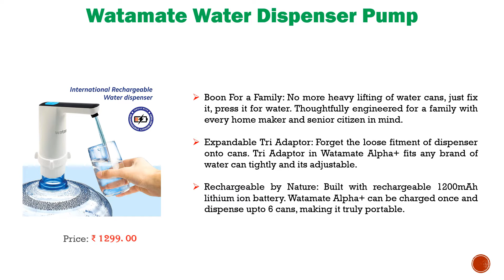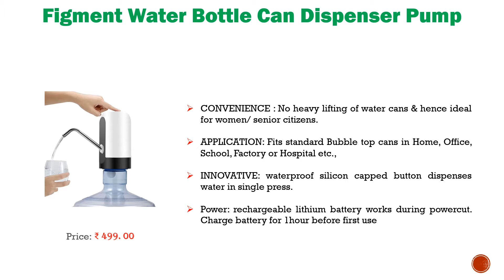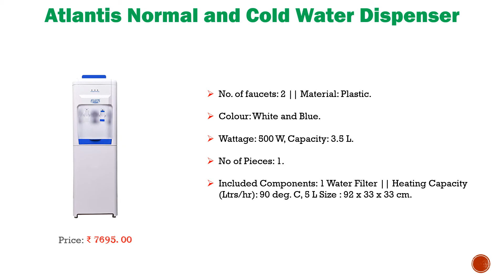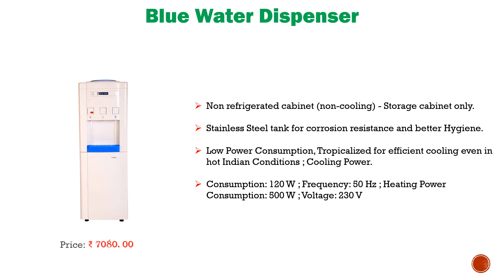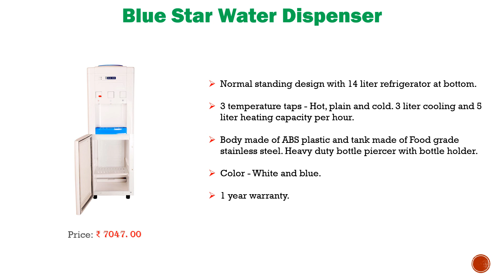Top 10 Best Water Dispensers for Home and Office in India 2021 With Price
1. Blue Star Water Dispenser

2. Usha Instafresh Cooling Cabinet Water Dispenser

3. Blue Water Dispenser

4. Voltas Water Dispenser

5. Atlantis Normal and Cold Water Dispenser

6. Voltas Plastic Water Dispenser

7. Hoteon Automatic Water Dispenser Pump

8. LIOMES Rechargeable Automatic Dispenser

9. Figment Water Bottle Can Dispenser Pump

10. Watamate Water Dispenser Pump